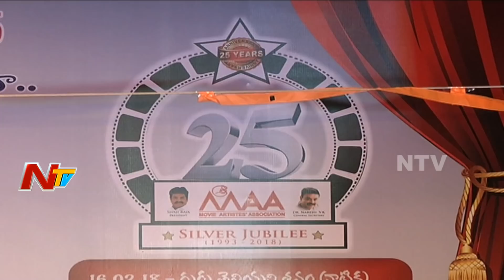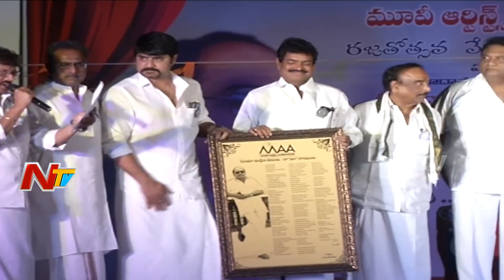MAA Artists Association Silver Jubilee Celebrations || Naresh || R Narayana Murthy || NTV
Watch MAA Artists Association Silver Jubilee Celebrations || Naresh || R Narayana Murthy || NTV